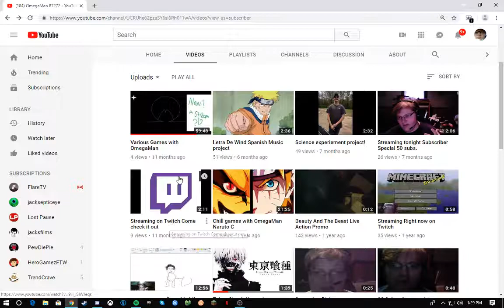Explain to Me Youtube!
Come on get your crap together lol.